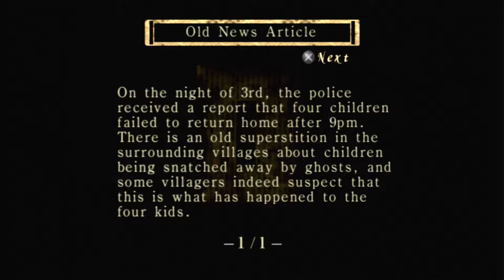BEST OF Bloo & Friends: Fatal Frame